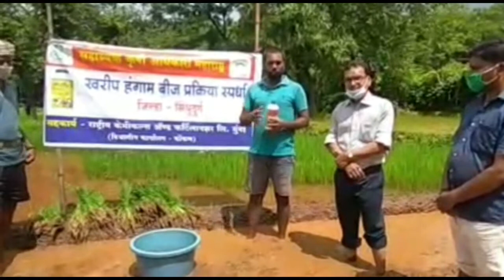बीजप्रक्रिया स्पर्धा | The FarmBook लहुराज रामचंद्र गांवकर रा.शिरवंडे तालुका मालवण जि सिंधुदुर्ग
paddy seedling  treatment sindhudurg